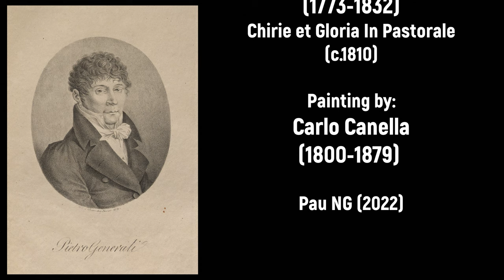Pietro Generali (1773-1832) - Chirie et Gloria In Pastorale (c.1810)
Buon compleanno Pietro Generali! 🍷🎉

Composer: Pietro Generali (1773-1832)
Work: Chirie et Gloria In Pastorale (c.1810)
Performers: Solists from Coro della Radiotelevisione Ceka; Orchestra Sinfonica di Praga; Eduardo Brіzіo (conductor)

Chirie et Gloria In Pastorale (c.1810)
1. Kyrie 0:00
2. Gloria 2:53

Painting: Carlo Canella (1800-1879) - Processione di fedeli alla chiesa di Santa Maria della Pace in Milano (c.1853)

(Mercandetti) Pietro Generali
(Masserano, 23 October 1773 - Novara, 3 November 1832)

Italian composer. His surname was Mercandetti until his father changed it when, bankrupt, the family moved to Rome. There Generali studied counterpoint with Giovanni Masi, interrupted by four months spent at the Conservatorio di San Pietro a Majella at Naples. He graduated from the Congregazione di Sancta Cecilia in Rome and began his career as a composer of sacred music, but soon turned to opera. He traveled all over Italy as producer of his operas, and also went to Vienna and Barcelona, where he remained three years as director of the opera company at the Teatro de la Santa Cruz. Returning to Italy, he became maestro di cappella at the Cathedral of Novara, a position he held until his death. He anticipated Rossini in the effective use of dynamics in the instrumental parts of his operas, and was generally praised for his technical knowledge. He wrote about 50 stage works, in both the serious and comic genres, but none survived in the repertoire after his death. The following were successful at their initial performances: Pamela nubile (Venice, 1804), Lelagrime di una vedova (Venice, 1808), Adelina (Venice, 1810), L'Impostore (Milan, 1815), I Baccanali di Roma (Venice, 1816; his best work), II Servo padrone (Parma, 1818), and Il divorzio persiano (Trieste, 1828). From late 1820 to 1823 he was in Naples, composing several operas and teaching; Luigi Ricci was among his pupils. With the Naples period his activity as an opera composer came virtually to an end. In 1823 he became music director of the Teatro Carolino in Palermo.